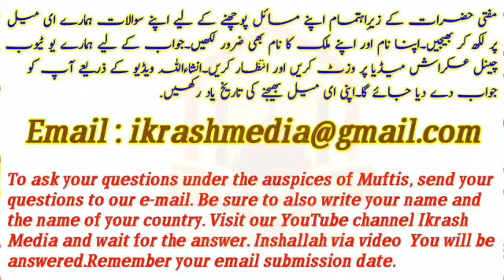Shaib E Abi Talib ka Dardnak Waqia||Mufti AbdulMajeed